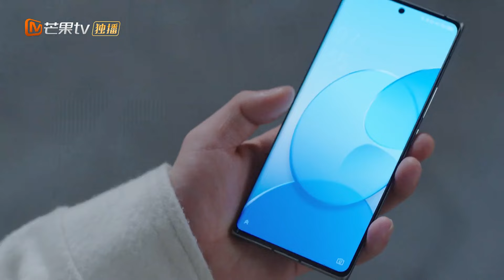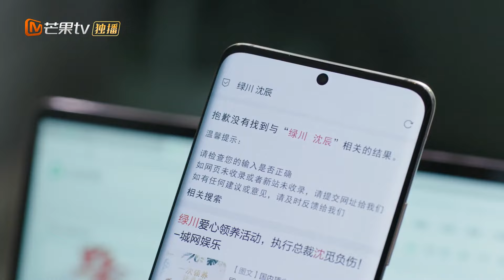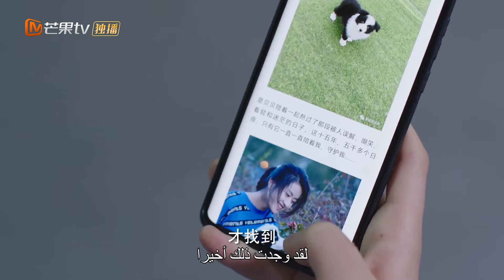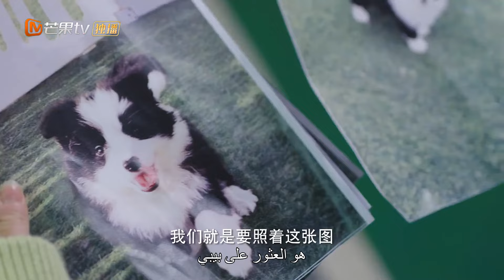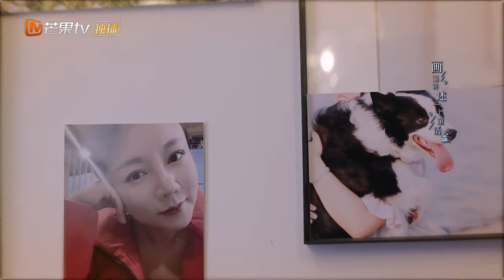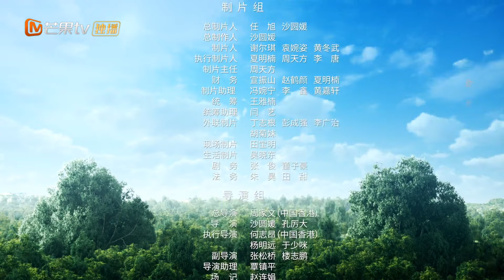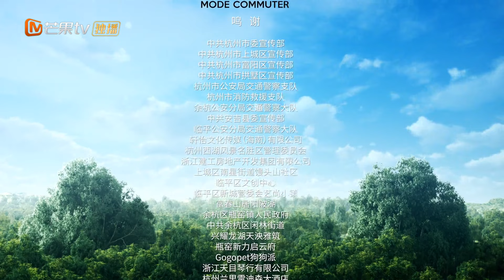【ترجمة عربية】عمل الجميع في تيانلين معًا للتغلب على الصعوبات | My Precious EP15 | MangoTV Arabic